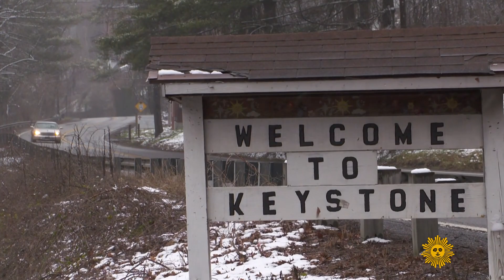One West Virginia food bank’s most-requested item: Water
In this web exclusive, Linda McKinney, director of the Five Loaves & Two Fishes Food Bank in Kimball, W.Va., describes to correspondent Lee Cowan the difficulty people in her community have in accessing a very scarce commodity: clean drinking water.